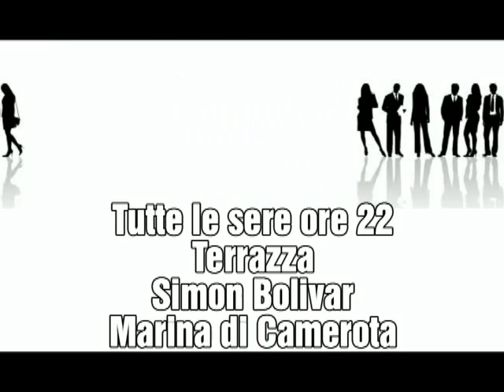Festival dell'Animazione 2014 - Marina di Camerota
Festival dell'Animazione - V edizione / estate 2014 - Comune di Camerota - Regione Campania - Provincia di Salerno - PNCVDA - Camera di Commercio di Salerno presentano "Viviamo Camerota" mostre spettacoli festival tradizioni cultura gastronomia - rassegne teatro. (video realizzato da OPERA - CilentoTV)